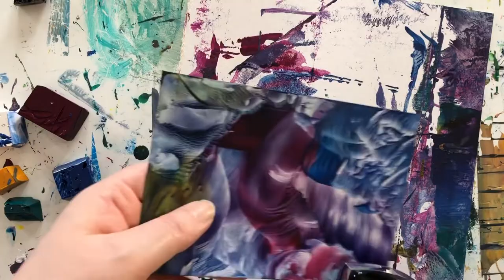How To MASTER Fantasy Painting/ Encaustic Painting Techniques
Learn How To Paint  A MYSTICAL Fantasy Landscape Using The Most Mesmerizing Painting Technique Ever. Encaustic Art Is A Wonderful Artform Where You Paint With Molten Beeswax. In This Video I'm Using The Encaustic Iron And A Scribing Tool To Create My Painting. This Easy Painting Technique Is Perfect For Beginners And You Can Create Stunning Art In Minutes.